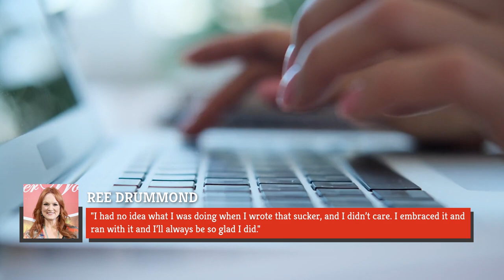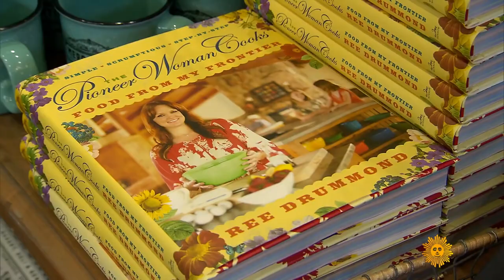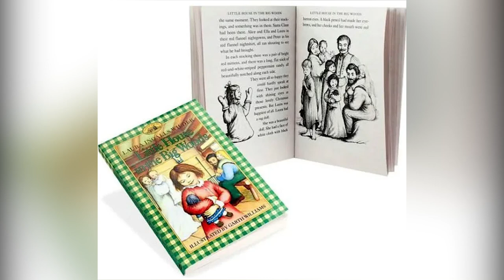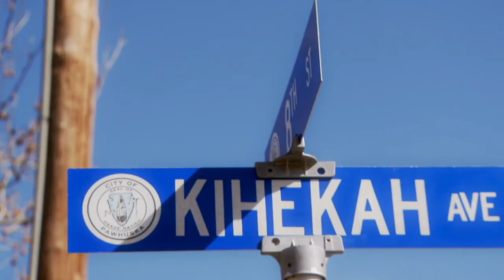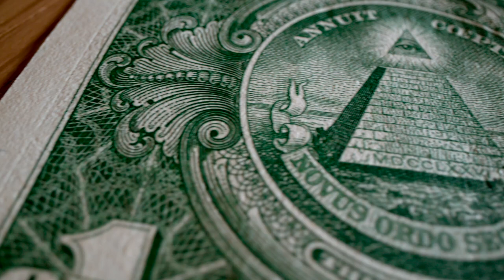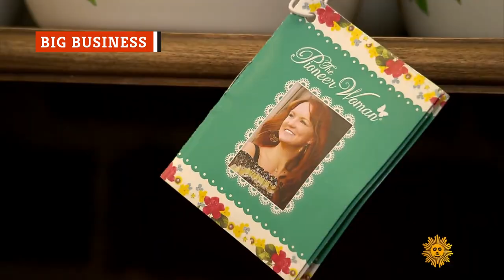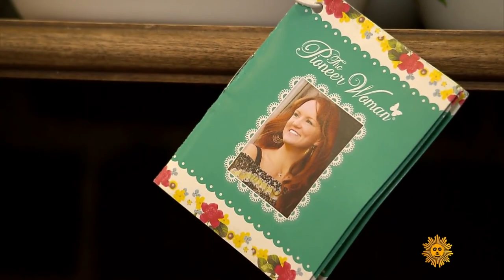What Ree Drummond Does When The Pioneer Woman Stops Filming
What does Ree Drummond do when the cameras stop rolling on the Pioneer Woman? How about managing an empire of products ranging from slow cookers to pajamas to luxury hotels? Here's what Ree Drummond does when The Pioneer Woman stops filming.

Celebrated cookbooks | 0:00
Kids books | 1:53
Pioneering icon | 2:27
Family business | 3:28
Colorful kitchen vibes | 3:58
A moving experience | 6:29
Ree meets Guy | 7:52
Family comes first | 9:22
Big business | 10:56
50 pound weight loss | 11:51